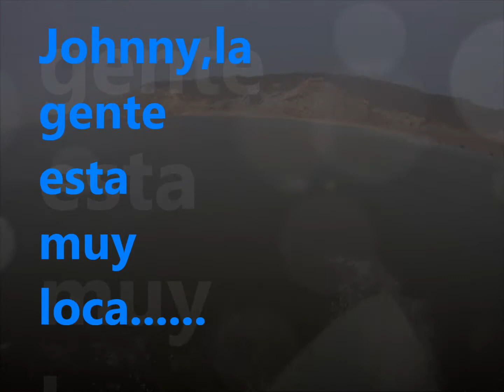Laura Thorpe Surf part 1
Vacances Biarritz / Barcelone